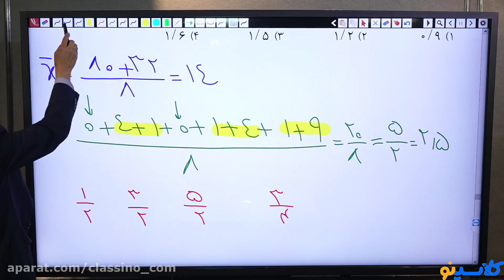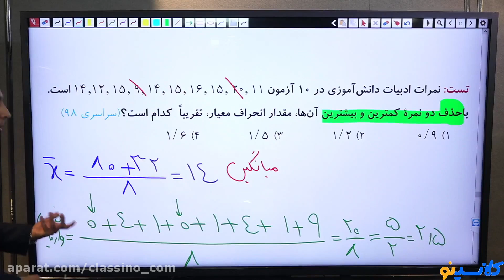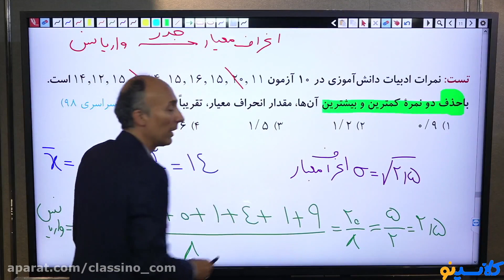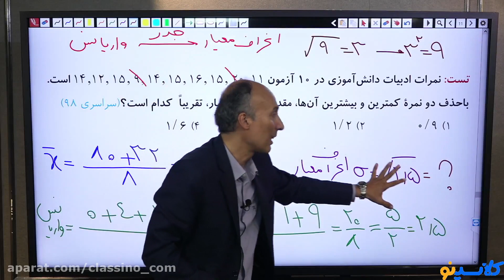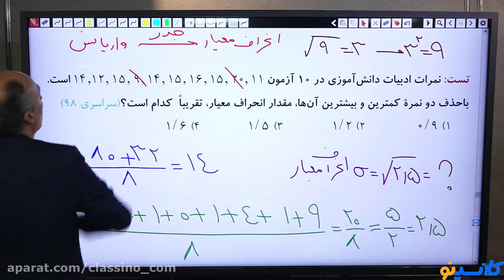How To Take The Headache Out Of MULTIPLE SUBJECTS